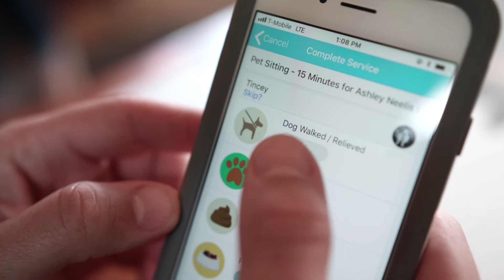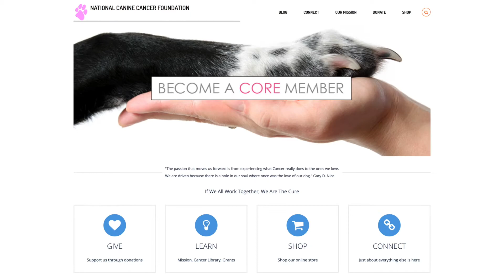Manayunk Mornings: Season 3 Episode 14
Danny from City of Paws Pet Care chats with Manayunk.

Special thanks to Terry Leahy for shooting & editing the video.